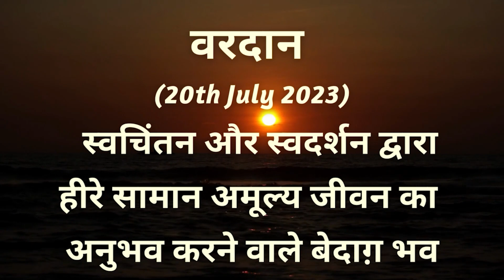AAJ KA VARDAN -20-07-2023, BK ADITI, RAJYOGA TEACHER, GYANSAROVAR, MOUNT ABU, RAJASTHAN, INDIA.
आज का वरदान -  स्वचिंतन और स्वदर्शन करने का अभ्यास
GUIDED MEDITATION COMMENTARY.
GODS BLESSINGS. MEDITATION COMMENTARY. ME AND GOD.
SPIRITUAL AWAKENING.SPIRITUALITY.
DHARAM RAJ PURI KI SAJAO SE BACHNE KA ABHYAS.
SWCHINTAN AUR SWDARSHAN KARNE KA ABHYAS,
CATEGORY  :  EDUCATION